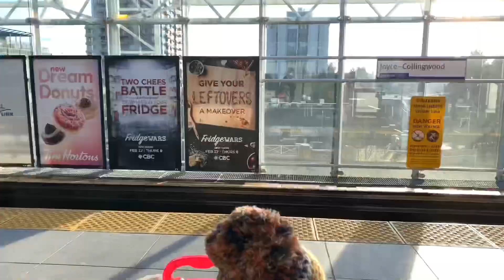[VLOG] LIFE IN CANADA | SUNDAY ROUTINE with RILEY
Another day in my life here in Canada with bebe girl. ❤️

Xoxo,
itsSimplyRitch

Intro - Taylor Layman